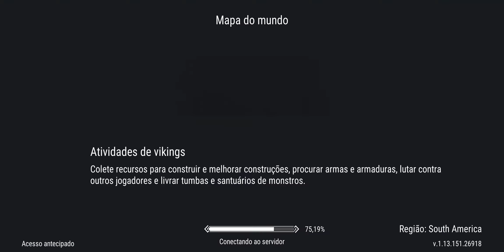Achei q matava